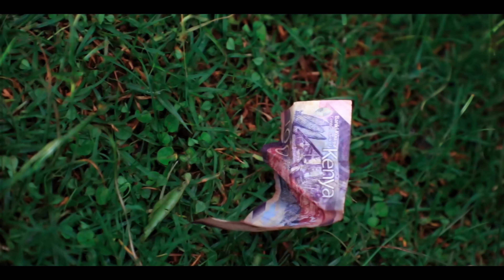ECHATE-Monto Mosacha(Official Video)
This is a song meant to encourage the hardworking men in the society who are properly undergoing depression back at home. Live a life that you can manage and don't let your partners drive you into unnecessary pressure due to social classifications.

Written and performed by ECHATE.

Produced by KillShot, the official producer at E Generation Records.

Directed by Ray Prince.

Costumes and set by Lee, Manager E Generation Media.